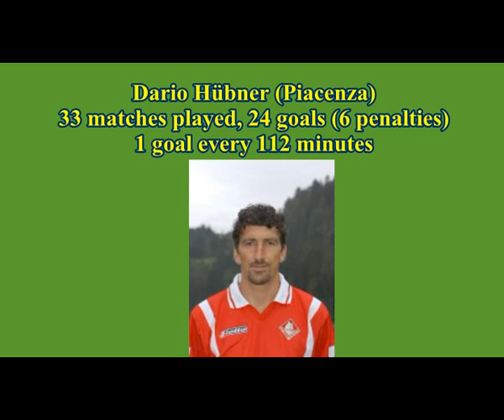Italian Serie A Top Scorers: 2001-2002 Dario Hubner (Piacenza) 24 goals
Dario Hübner, born 28 April 1967.
33 matches played, 24 goals (6 penalties).
1 goal every 112 minutes.